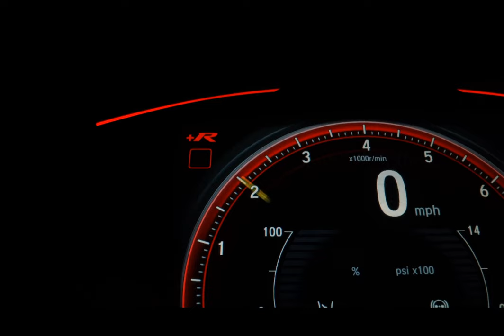KIA SORENTO - 2019 - São Paulo/SP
Dados do Veículo
Veículo: KIA / SORENTO 3.5 V6 EX 7L
Ano: 2018/2019
Combustível: GASOLINA
Portas: 4 PORTAS
Câmbio: Automático
Cor: PRETA
KM: 80.000

✅ Air Bag
✅ Alarme
✅ Ar Condicionado
✅ Capota Marítima
✅ Computador de Bordo
✅ Direção Hidráulica
✅ Encosto de Cabeça Traseiro
✅ Freio ABS
✅ GPS
✅ Retrovisores Elétricos
✅ Teto Solar
✅ Travas Elétricas
✅ Vidros Elétricos
✅ Volante com Regulagem de Altura
✅ Piloto Automático
✅ Bluetooth
✅ Air Bag de Cortina
✅ Porta Copos
✅ Ar Digital
✅ 7 Lugares